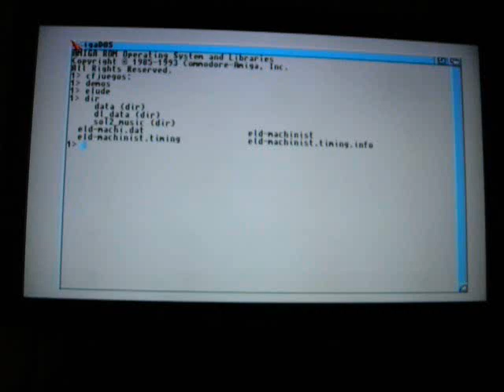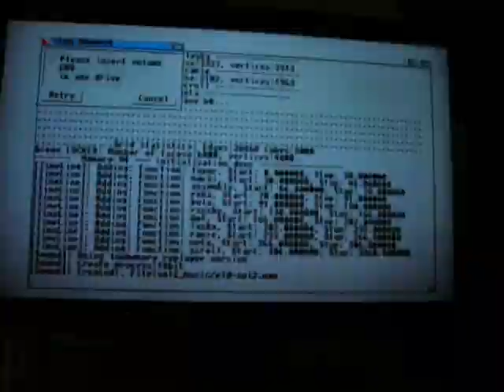Elude - The Machinist - real 060 50mhz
Demo de Elude ejecutándose en un Amiga 1200 cpu 060 50 mhz real.
Disculpen el final brusco, me quedé sin memoria en la cámara, pero la demo ya casi estaba finalizando.